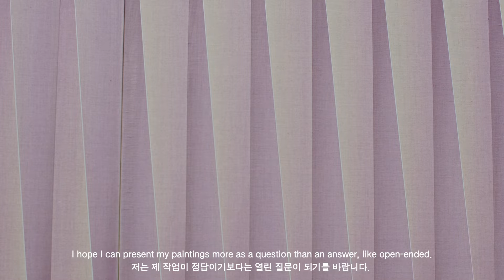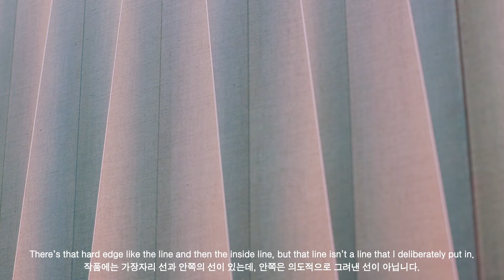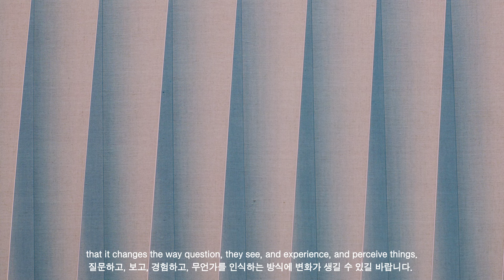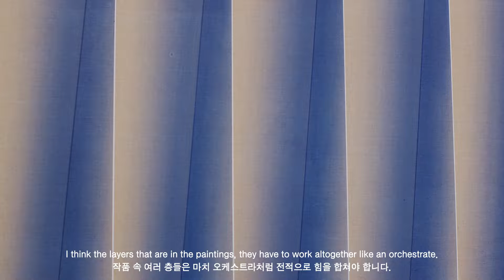Suzanne Song • Near Distance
Artist Interview

수잔 송 Suzanne Song
근거리 Near Distance
6 March - 12 April 2024

“저는 이 작품들을 통해 공간을 이해하고 사유하는 다양한 방식을 생각해 볼 수 있었습니다. 그래서 관람객분들이 저와 같은 경험을 할 수 있기를 질문하고, 보고, 경험하고, 무언가를 인식하는 방식에 변화가 생길 수 있길 바랍니다. “ — 수잔 송

“For me, these paintings have changed or allowed me to think of different ways to understand and contemplate space. So, I hope that my viewers have that same experience and that it changes the way question, they see, and experience, and perceive things” — Suzanne Song

수잔 송은 비물질적 존재이자 관념적 대상인 공간을 재현하고자 선과 절제된 색채를 사용한 회화 및 설치 작업을 전개해 왔다. 개인전 《Near Distance》에서는 “경험한 공간의 회화적 표상화”로 함축되는 기존의 작업 태도에서 더 나아가, 공간 내에서 원근(far and near) 간 미묘한 상호작용과 그것이 주는 익숙함과 생경함의 변주를 한층 다채로운 색과 엄격한 화면 구성으로 직조하듯 펼쳐낸 작업 세계를 접할 수 있다.

Suzanne Song creates paintings and installations, employing simple elements such as lines, form, and a reduced color palette to create a multifaceted dimension and reimagine this space as an immaterial and conceptual object. In her solo exhibition, 《Near Distance》, the artist transcends traditional notions of "painterly representation of experienced space," weaving a subtle interplay between perspective (far and near) and the variations of familiarity and unfamiliarity within a space into vibrant and rigorous compositions.